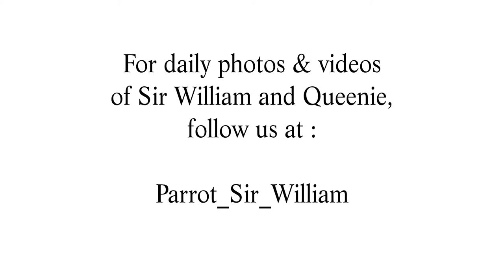Follow Sir William on Instagram!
Thank you all for the support, likes, comments, and views!